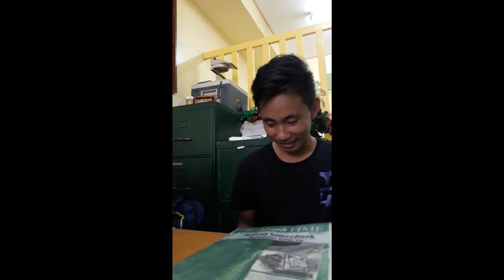What would Rizal think? Episode 2 "12 year old criminal liability" Group 7